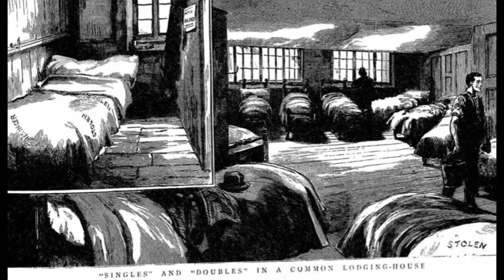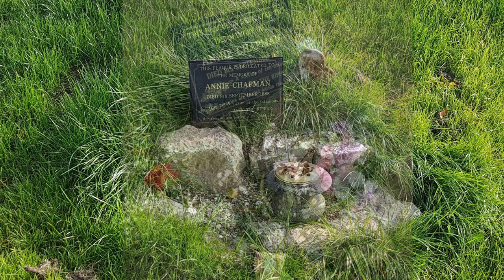What was life really like annie chapman jack the ripper 2nd victim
What was life really like for Annie Chapman? Through meticulous research and expert analysis, we delve into her background, exploring the challenges faced by Victorian women, particularly those living on the fringes of society.

Follow us as we examine the Whitechapel murder scenes, retracing the steps of Jack the Ripper and the police investigation that ensued. Gain insights into the true and untold stories behind the unsolved mystery of Annie Chapman's death.

With detailed maps of Whitechapel and historical context, we paint a vivid picture of Victorian England and the harsh realities faced by prostitutes like Annie Chapman.

This history documentary serves as a memorial to Annie Chapman and sheds light on the broader issues of crime and inequality in 19th-century London. Don't miss out on this captivating exploration of one of Jack the Ripper's most enigmatic victims.The intriguing life and tragic fate of Annie Chapman, the second victim of the notorious Jack the Ripper. In this gripping true crime documentary, we unravel the mysteries surrounding Victorian crime and the chilling events that unfolded in Whitechapel.

This history documentary serves as a memorial to Annie Chapman and sheds light on the broader issues of crime and inequality in 19th-century London. Don't miss out on this captivating exploration of one of Jack the Ripper's most enigmatic victims.

This video does contain graphics that are AI generated to give a more realistic feel.

00:00 early life
08:46 Lead up to Murder
10:30 Body Discovered
13:47 Funeral & Grave Location